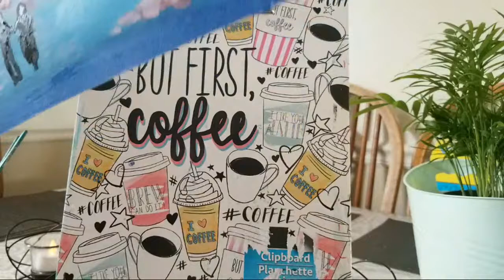Lovers under a Tree Valentine's Acrylic Painting